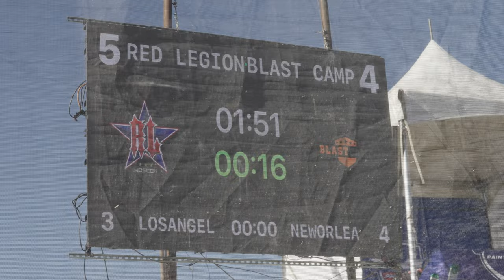Blast Camp || NXL Las Vegas 2024 Highlight Video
highlight video of professional Paintball team Blast Camp at the 2024 NXL Las Vegas tournament

footage: @Elijah_Fleming_Media